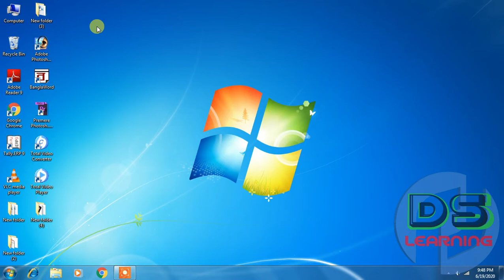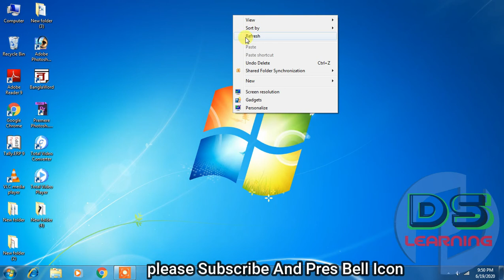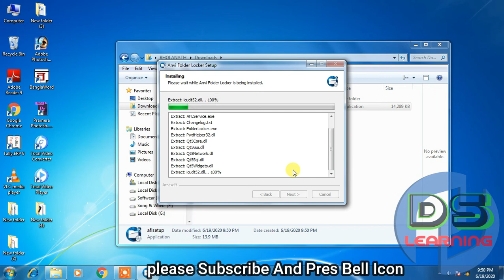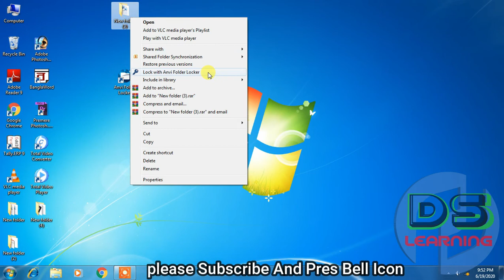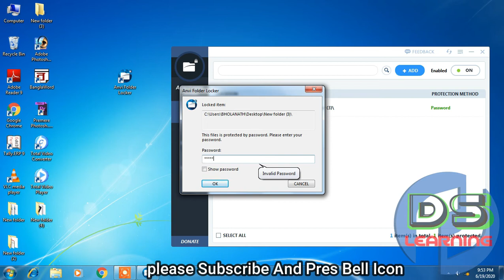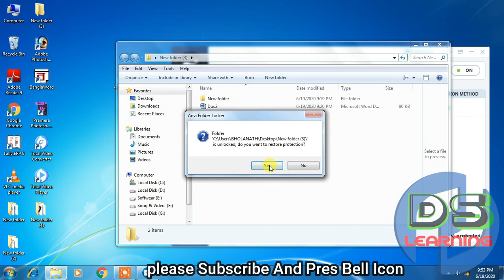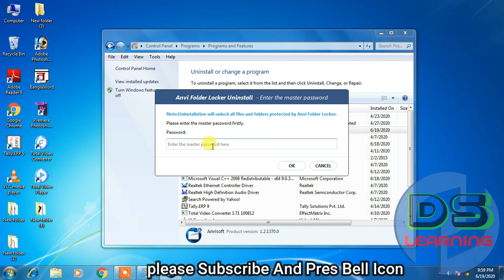কিভাবে password দিয়ে computer/laptop এর Folder lock করবো || lock your personal Folder on computer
Anvi Folder Locker is one of the best File, Folder and Drive lockers available on the web and really it works smoothly. Ds Learning this video :
I am going to show you how to use Anvi Folder Locker Properly today. how to download And run this software |

how to lock a folder in windows 10 - youtube
how to lock folder in windows 10
simple folder lock
how to make a folder require a password windows 7
how to lock folder in windows 7 ultimate
how to lock folder in windows 10 in Bengali
how to.lock folder in windows 7 in Bengali
how to lock in computer